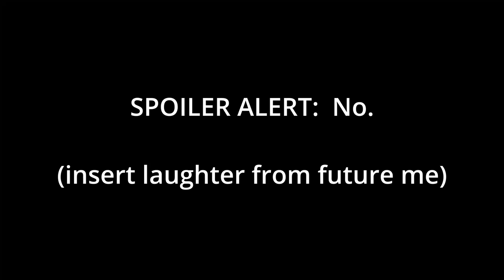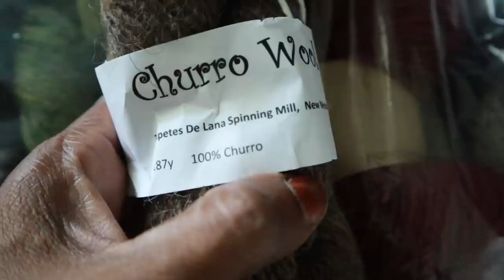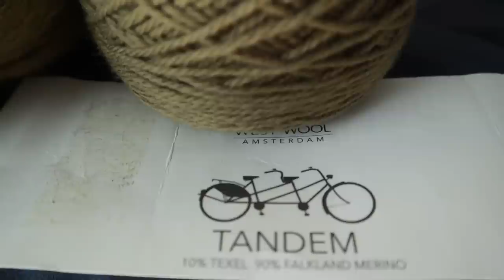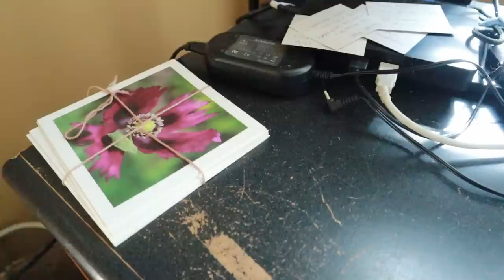7 Knitting Tips & Tricks! (this one's chatty, Welcome in!)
Join my journey through making with yarn, fiber and fabric. Thanks for being here!

My Etsy shop
I'm on instagram @heybrownberry

SHOW NOTES:
💡Jump-ahead links are below, and pinned at the top of the comments section📌

Podcaster and Designer @MarinaSkua designed the Aspis Hat, which I used for guidance ont he crown decreases of my hat.

Amy's Headband Pattern is the Hillside Headband

I'm sending my knits to String Thing Studio in New York, a collection point LYS for Knit the Rainbow, Inc!
All of our handmade garments are made with love by our volunteers across the country and placed right in the hands of those in need."

Looking for the Tips & Tricks - you'll find them in the episode here:
07:08 Tip 1: Start travel projects at home
14:22 Tip 2: Easier long Tail Cast On
20:35 Tip 3: Use stitch markers for counting
25:57 Tip 4: Protect your center pull ball
29:13 Tip 5: Use a smaller needle to advance stitches
39:00 Tip 6: Pull a long yarn length per row/round
49:55 Tip 7: Use a balloon for blocking